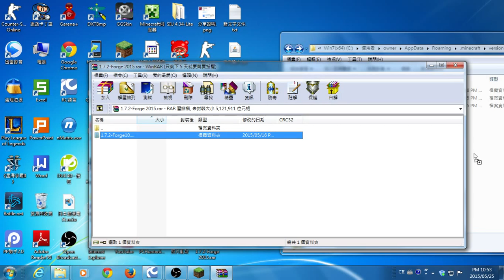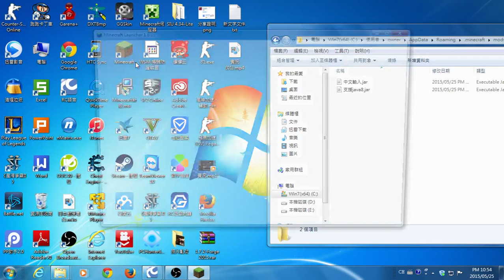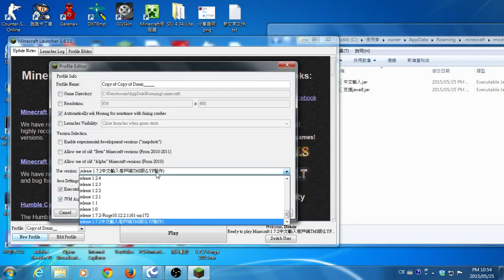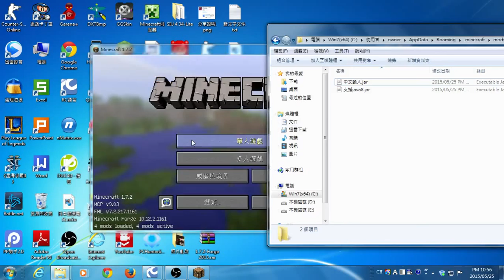《Minecaft創世神》解決從更新JAVA8就不能玩模組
更多資訊 請點選查看
forge
第一次錄教學影片 聽不清楚的 抱歉@@
若有問題底下發問  我會回答:)